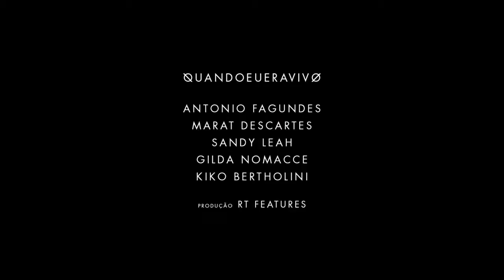Quando Eu Era Vivo 2014 Trailer Oficial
País: Brasil 2013
Direção: Marco Dutra
Gênero: drama
Duração: a definir
Classificação Etária: a definir
Distribuidora: Vitrine Filmes
Elenco: Antônio Fagundes, Marat Descartes, Sandy Leah
Sinopse: Baseado no romance A arte de produzir efeito sem causa, de Lourenço Mutarelli, o filme conta a história de um rapaz que perde tudo na vida e volta a morar com o pai. Mas, ao encontrar objetos da história de sua família, começa a ficar obcecado pelo passado.